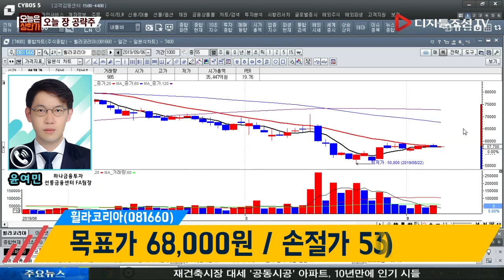윤여민 전문가의 오늘 장 공략주_휠라코리아(081660)